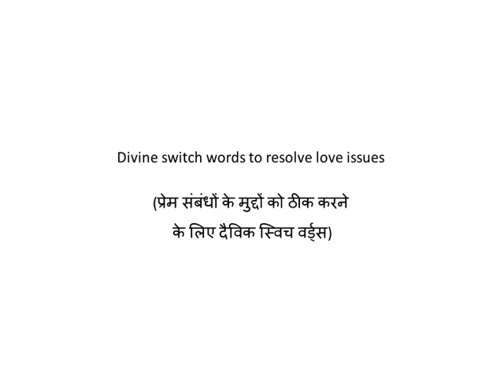Divine switch words to resolve love issues प्रेम संबंधों के मुद्दों को ठीक करने के लिए दैविक स्विच